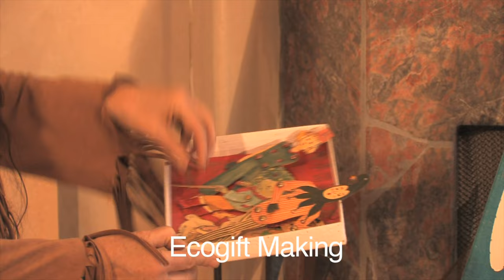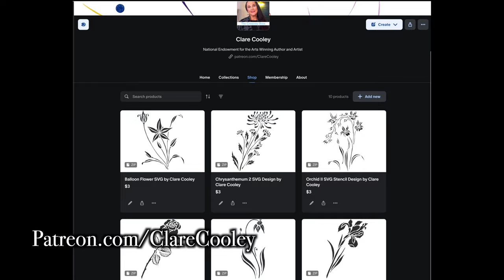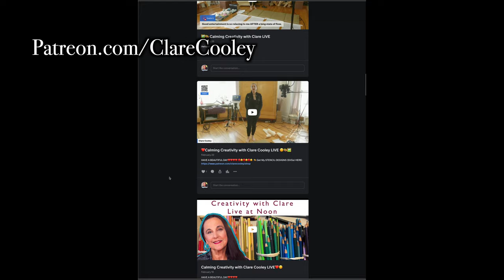Art Saved My Life — Clare Cooley Audiobook and Art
👋 My name is Clare Cooley, and I am an Award-Winning Artist and Author. I hope you have a great day! ❤️

— — — — — — — — — — —STENCIL CUTTERS — — — — — — — — — — —

** Cricut Maker 3 - Stencil Cutter

** Hot Knife Stencil Cutter Multi-Use Tool

— — — — — — — — — — — STENCIL BRUSHES— — — — — — — — — — —
** Stencil Brushes

— — — — — — — — — — — PAINTS — — — — — — — — — — —
** Golden Acrylics Iridescent Bright Gold (Fine)

** Golden Acrylics Iridescent Silver (Fine)

** Golden Acrylics Iridescent Bronze (Fine)

** Golden Acrylics 6-color Paint Set

— — — — — — — — — — —STENCIL MATERIALS — — — — — — — — — — —

** Stencil Sheet Set of 24-12”x12” Acetate for Cricut

** Friction Mattes for Cricut

** Weeding Tools for Vinyl

** Mod Podge Waterbased Sealer

** Base Cotton Scarf

** Balsa Wood Sheets

** Cricut Wood Cutting Blade

MY BOOKS
*** My MOTIVATIONAL Memoir — Incandescence: Rising Above Darkness

PAPERBACK FULL-COLOR Version

PAPERBACK B&W Version

EBOOK FULL-COLOR

*** My INNOVATIVE Accordion Style Art Book — The Book of Cranes

*** CAMERA 1 – Blackmagic Design Pocket Cinema Camera 6K

*** CAMERA 2 – Panasonic LUMIX GH5 4K

*** LENS – Sigma 18-35mm F1.8 EF

*** LENS – Tokina 11-16mm f/2.8 EF

*** MONITOR – Atomos Ninja V Ninja V Monitor/Recorder

Chapters
- 0:06 — Valentine's Tree Decorations Orniments
- 1:25 — Stenciling on Silk ROSE OUTFIT
- 1:58 — Stenciling with Pencil
- 3:20 — Prisma Color Pencil for Stenciling
- 4:27 — Pencil Extenders
- 4:47 — DIY Stencil Floral Art Valentine's Cards

DIY Fashion — IRIS Stencil — Thrift Store Find to One-Of-A-Kind — Budget to Beautiful — Clare Cooley

My name is Clare Cooley. As a Creativity Coach and Art Coach, my vision is to help you learn to be more creative (access the joy of creativity.) This video was shot in my art studio, The Emerald Lady Duluth, MN. Video shot and edited by Bodhi Werner /  @BodhiTheMovieMaker

On this channel, we cover all things creativity, home decor, home restoration, art lessons, art reviews, and more.

📖 Check out my Memoir (Called an "Instant Classic" by the co-founder of Sundance Film Festival)

Malaventura - nanorandomfunk source (Free Music Archive), license type public domain Mark 1.0
Malaventura - Let's the kids play, source (Free Music Archive), license type public domain Mark 1.0

SOCIAL